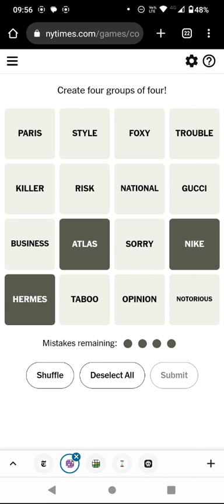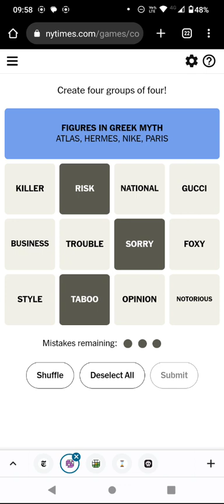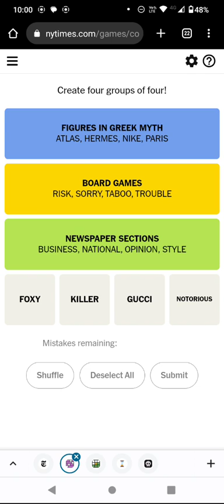Connections! Find 4 groups of 4! (26 Aug 23)